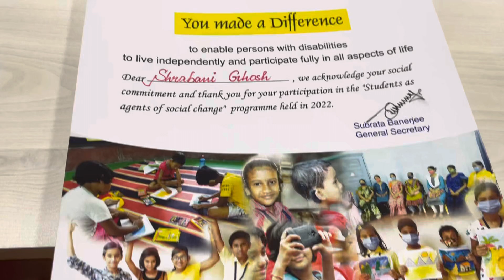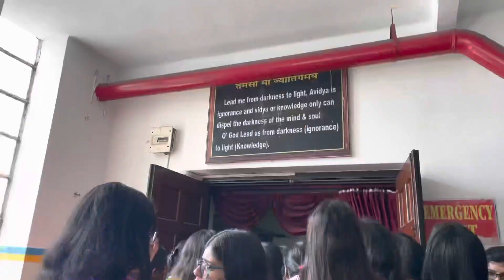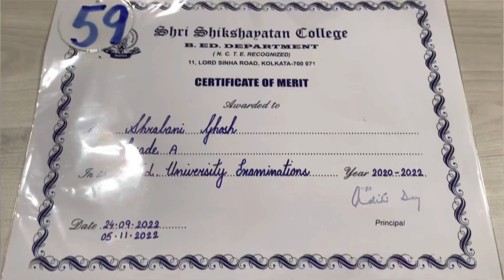Convocation day in our college♥️|Masti wid my college friends😍@shrabanivlogssani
About this video:
We went our college for receiving merit certificates,medals for grade A in B.ED . I met wid my friends and my teachers .we enjoyed a lots .